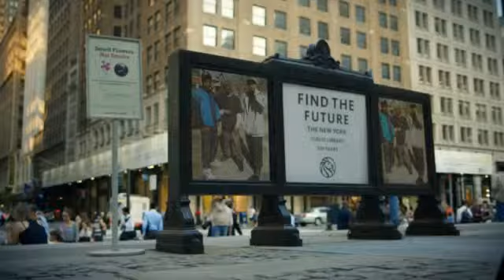super throwed nyc style